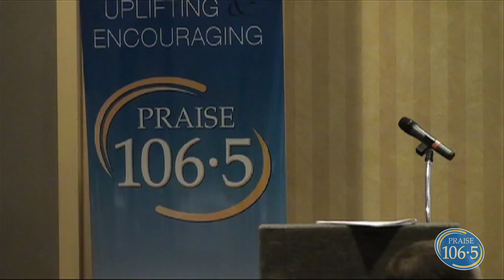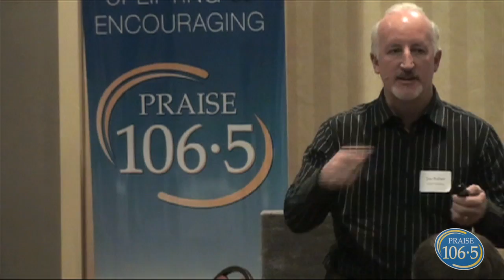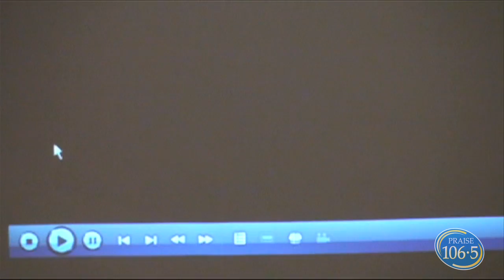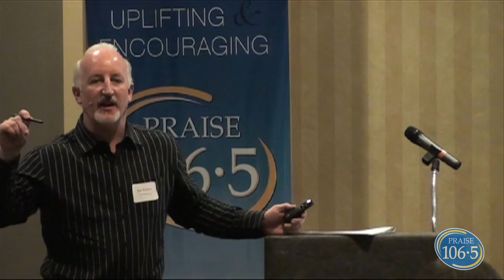Skill #3—Using the Power of Sound (James L. Rubart)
FROM SURVIVING TO THRIVING: 7 Marketing Principles for Today's Economy hosted by PRAISE 106.5 February 10, 2011 in Bellingham, WA at the Best Western PLUS Lakeway Inn & Conference Center. Keynote Speaker James L. Rubart, Barefoot Marketing and best-selling author